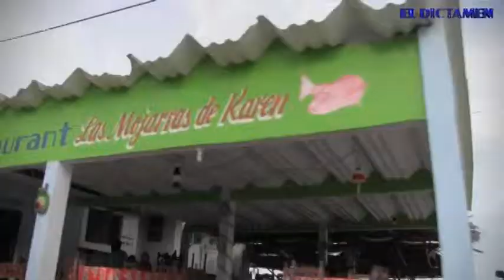Chachalacas olvidado por el turismo